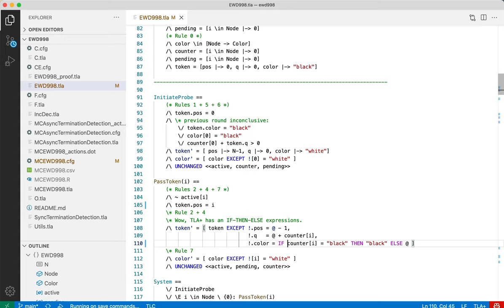Continuous testing for TLA+